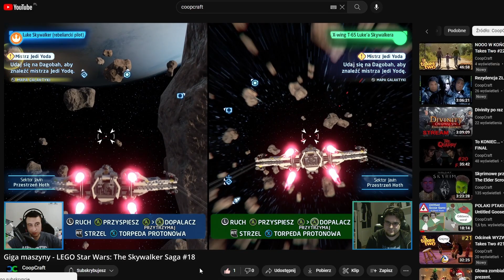Milusie GIGA MASZYNY 🤖🤖 - LEGO Star Wars: The Skywalker Saga #18 | DUBBING PL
LEGO Star Wars: The Skywalker Saga to nowa odsłona cyklu przygodowych gier akcji, w których uniwersum Gwiezdnych wojen łączy się z popularnymi klockami LEGO. Tytuł to swego rodzaju ostateczne podsumowanie serii i pozwala na przeżycie wydarzeń z trzech kinowych trylogii z lat 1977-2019. Za produkcję gry odpowiadają twórcy poprzednich części serii ze studia Traveller’s Tales.

LEGO Star Wars: The Skywalker Saga uwzględnia historie znane z dziewięciu pełnometrażowych filmów ze świata Gwiezdnych wojen, poczynając od losów Anakina Skywalkera za czasów Starej Republiki, przez starcie Luke’a Skywalkera z Imperium, a na podróży Rey kończąc. Nie jest to jednak wierna egranizacja. Zgodnie z tradycjami gier z LEGO w tytule, wydarzenia przedstawiono z przymrużeniem oka, wzbogacając fabułę sporą dawką humoru.

Inne nazwy serii (dla Youtube):
● Zagrajmy w LEGO: Star Wars Skywalker Saga

● LEGO: Star Wars Skywalker Saga zagrajmy

● Lets play LEGO: Star Wars Skywalker Saga

● LEGO: Star Wars Skywalker Saga lets play

● LEGO: Star Wars Skywalker Saga gameplay PL

● LEGO: Star Wars Skywalker Saga coop

● LEGO: Star Wars Skywalker Saga kooperacja

● LEGO: Star Wars Skywalker Saga po polsku

● LEGO: Star Wars Skywalker Saga PL